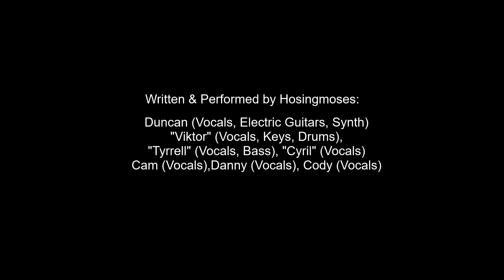CHRISTMAS CHEER [original Brickfilm music video]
Christmas brickfilm music video by Gold Puffin. A Lego stop motion animation to the original song by Hosingmoses.

Special thanks to my Patrons RyGuyGaming, GeigerBricks, and FOX brickr Studios for supporting me! Their channel links are here: